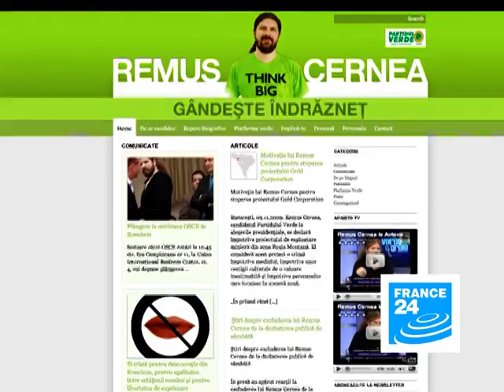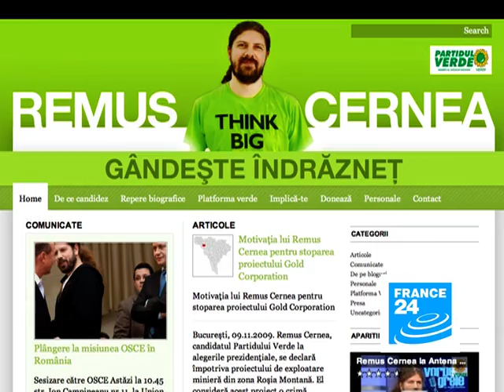Remus Cernea - France 24_ROUMANIE_ELECTION_VERTS.mpeg